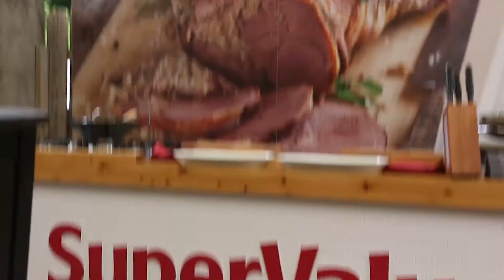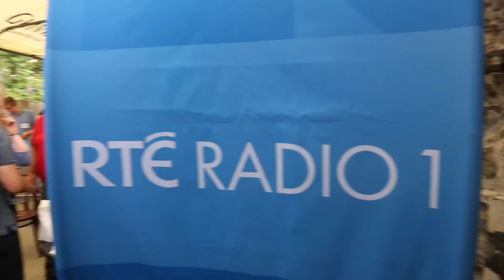Radio 1 @ Dunbrody House - Good Food Karma SuperValu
July 2016 - Radio 1 Ray Darcy Show
Good Food Karma SuperValu